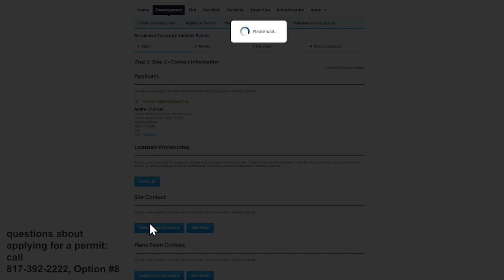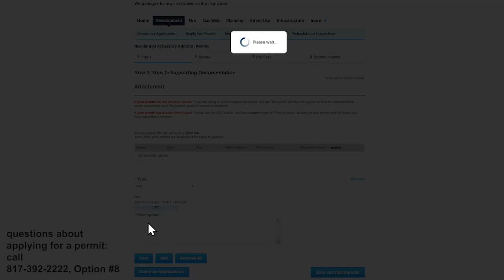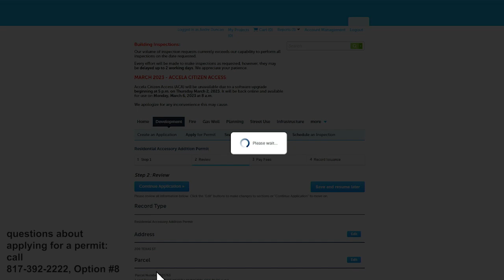Residential Accessory Additions